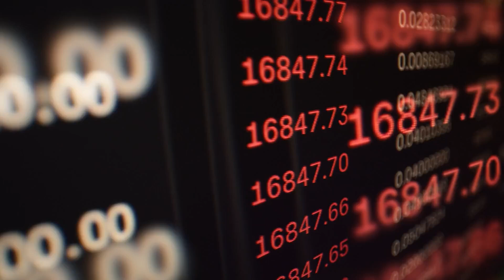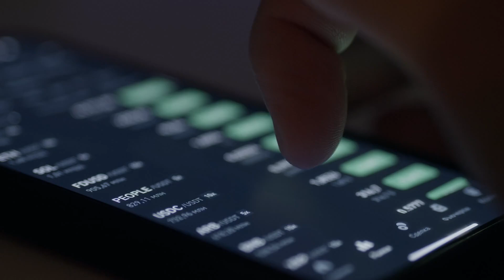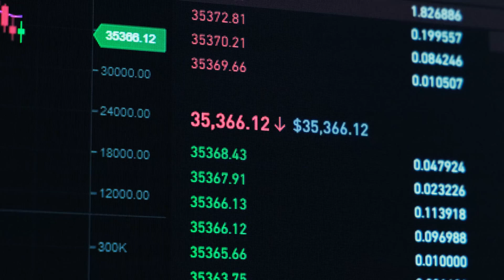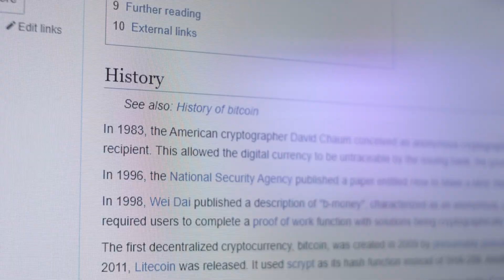Ethereum Stability: Discover Ethereum Stability, Market Trends, and Growth Potential for 2024!'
In this video, we delve into Ethereum's current stability, market trends, and growth potential for 2024. Discover how Ethereum is maintaining strong support above key price levels, particularly above $2,550, which indicates a promising bullish trend. We analyze the key resistance level at $2,700 and discuss the implications of a breakthrough towards $3,000. Learn about the recent positive sentiment expressed by co-founder Vitalik Buterin, who reaffirmed investor confidence and hinted at crucial scalability solutions. nnStay updated on the Ethereum community's commitment to innovation, as we summarize discussions from the latest All Core Developers Consensus call, focusing on Ethereum Improvement Proposals and the PeerDAS initiative. We will also cover important upcoming events, such as the expiration of 140,000 ETH options, which is expected to create significant market volatility. nnWith ETH trading around $2,625, find out how technical indicators suggest a bullish outlook, especially as ETH hit $2,674 with a 1.5% increase. Despite a 10.43% decline in trading volume, Ethereum's market value remains resilient with a 1.49% rise, showcasing strong long-term stability. nnThis video equips investors with valuable insights into Ethereum's price action, technical analysis, and market dynamics. Engage with us on Ethereum's trajectory and leave your thoughts on its potential to break the pivotal $2,700 level in the comments.